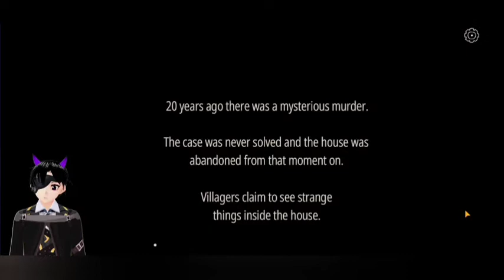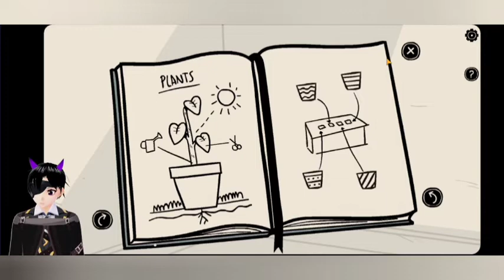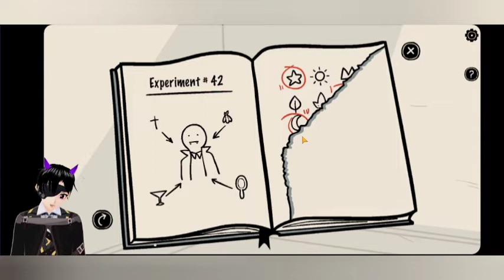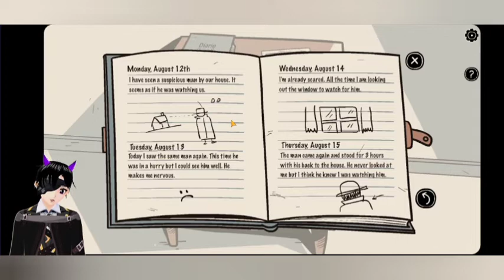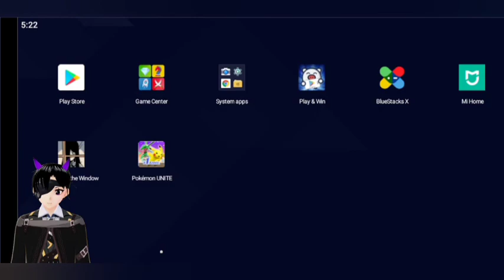THE GIRL IN THE WINDOW.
the twist in the end was really surprising .